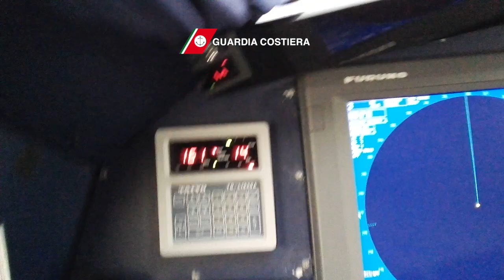Guardia Costiera: salvataggio nella burrasca di due velisti austriaci a Oristano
Oristano, 1 ottobre 2015